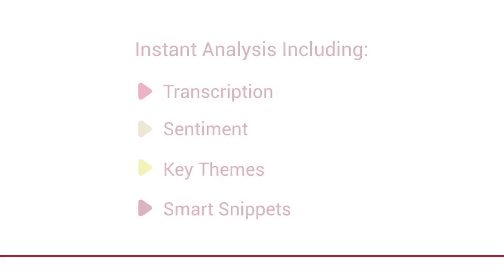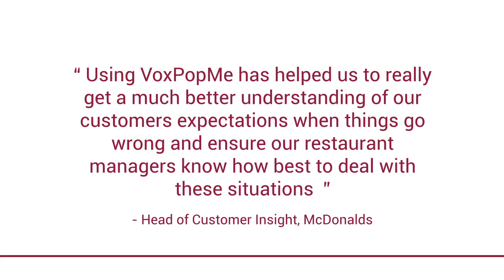Customer Success: McDonald's & Voxpopme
McDonald's and Voxpopme work together to bring the voice of the customer to life.